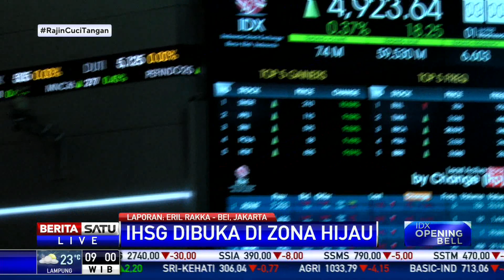IHSG Rabu (1/7) Pagi Dibuka di Zona Hijau